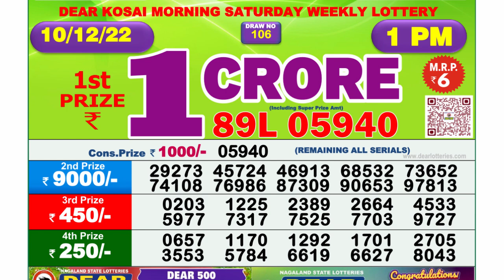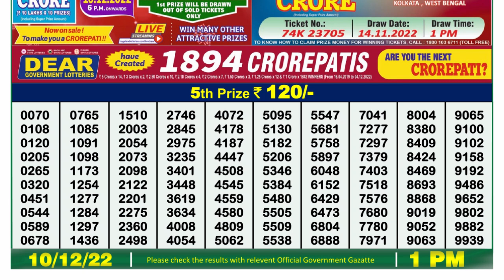🔴 Lottery Sambad Live 01:00pm 10/12/2022 Morning Nagaland State Dear Lottery Result Pdf Download